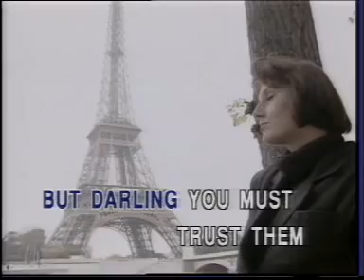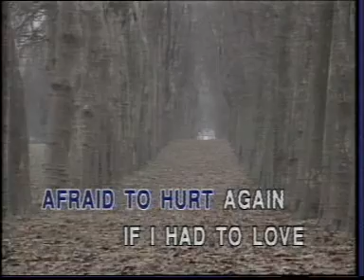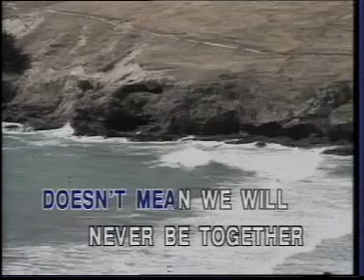GOODBYE GIRL - DAVID GATES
GOODBYE GIRL

All your life you've waited for love to
Come and stay
And now that I have found you, you must
Not slip away
I know it's hard believin' the words you've
Heard before
But darlin' you must trust them just once
More, 'cause baby
Goodbye doesn't mean forever
Let me tell you goodbye doesn't mean
We'll never be together again
If you wake up and I'm not there, I won't
Be long away
'Cause the things you do my Goodbye Girl
Will bring me back to you.
I know you've been taken, afraid to hurt
Again
You fight the love you feel for me instead
Of givin' in
But I can wait forever, a-helpin' you to see
That I was meant for you and you for me so remember

Though we may be so far apart you still
Will have my heart
So forget your past my Goodbye Girl
'Cause now you're home at last.

Source: LyricFind
Songwriters: David A. Gates
Goodbye Girl lyrics © Sony/ATV Music Publishing LLC, Universal Music Publishing Group